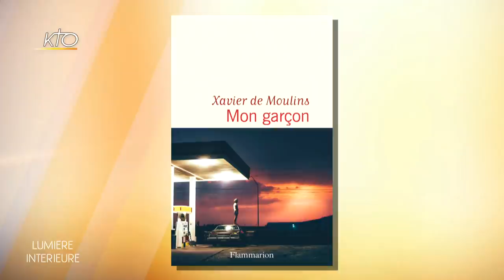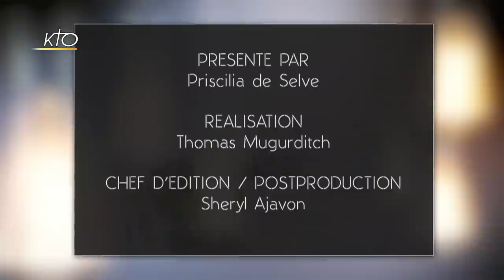Xavier de Moulins : « L'amitié c'est le sel de la vie »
« Bonsoir et bienvenue à tous... » : les amateurs de M6 et fidèles du 19.45 connaissent bien la voix grave et chaude de Xavier de Moulins qui présente chaque soir le journal de la chaîne. Ce journaliste a fait ses armes en presse écrite puis à la télévision, avant de prendre la plume. Il vient de publier « Mon Garçon » (Flammarion). Sur le plateau de KTO, Xavier de Moulins partage les ressorts de sa vie intérieure avec vivacité et conviction. « Je crois en quelque chose de plus grand que moi, qui me dépasse », explique-t-il mais il estime que croire en soi devrait être prioritaire : « Si vous ne croyez pas en vous, qui va croire en vous pour vous ! ». Avec Priscilia de Selve, il évoque aussi ses amitiés de longue date, sa famille mais aussi des thèmes douloureux comme celui de la séparation qu'il associe à un deuil. Une émission qui rappelle la nécessité de la relation humaine en un temps où elle est contrainte par la pandémie.